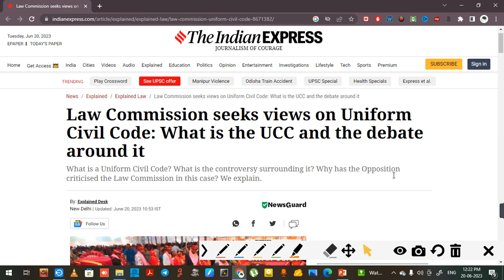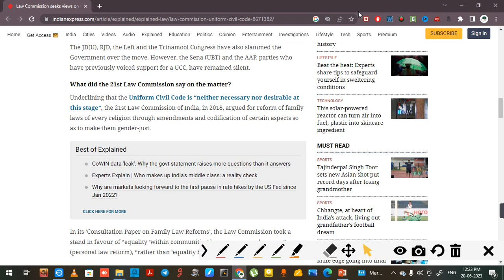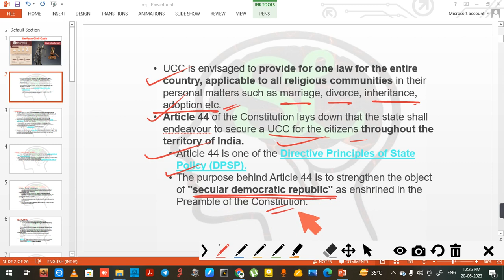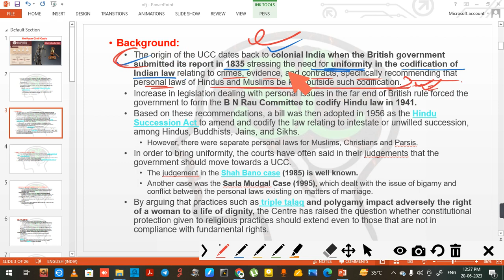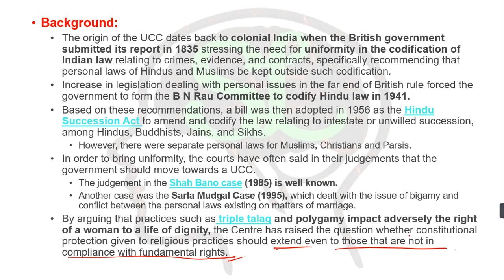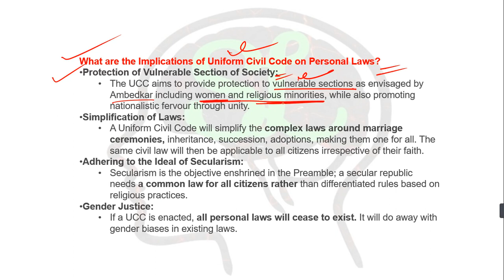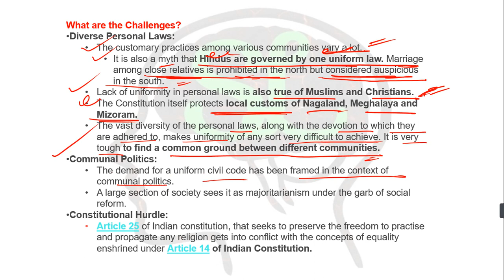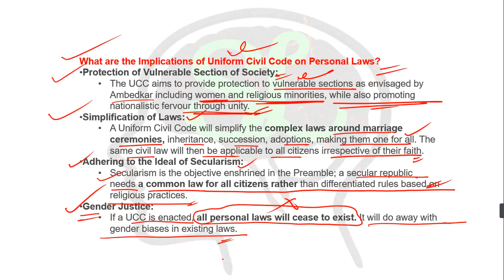EDITORIAL DISCUSSION - Uniform Civil Code II এক দেশ এক আইন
1.DAILY CLASSES   2. DAILY MOCK TESTS  3.WEEKLY MOCK TEST 4. FULL LENGTH MOCK TEST
5. OPTIONAL CLASSES (GEOGRAPHY & MATH) ARE CONDUCTED ONLINE